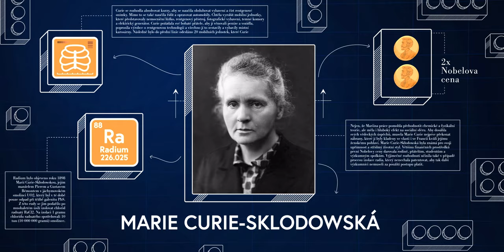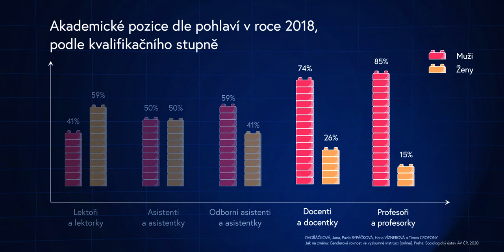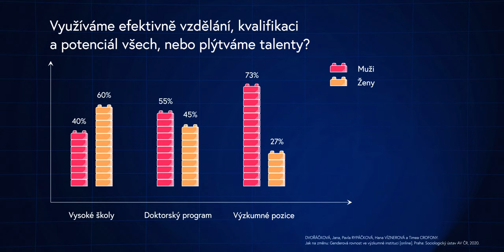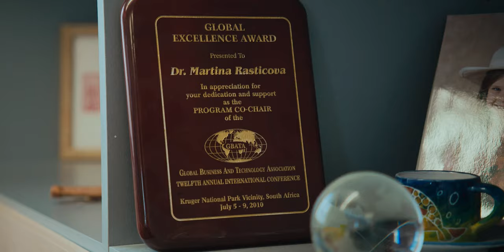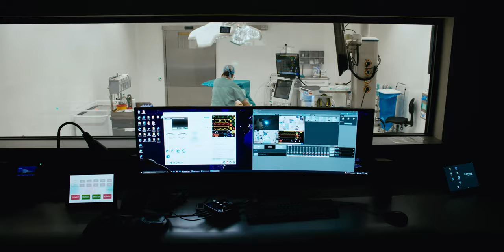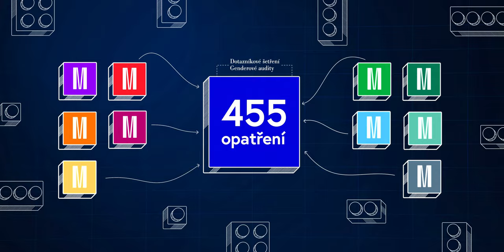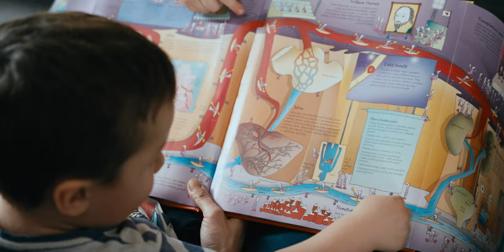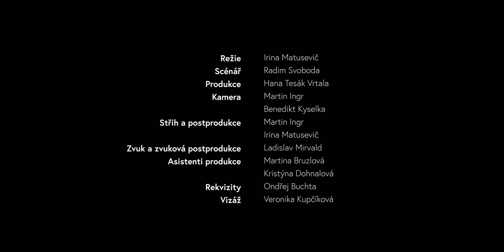(Ne)rovné příležitostí | Krátký dokument o ženách ve vědě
Kolik žen máme v České republice na vědeckých pozicích? Jak se ženám žije v akademickém prostředí a jak vnímají své možnosti? To a mnohem více se dozvíte v tomto krátkém dokumentu s názvem (Ne)rovné příležitosti. Pojďte se s námi podívat na zkušenosti a příběhy vědkyň a vědců z různých odvětví.